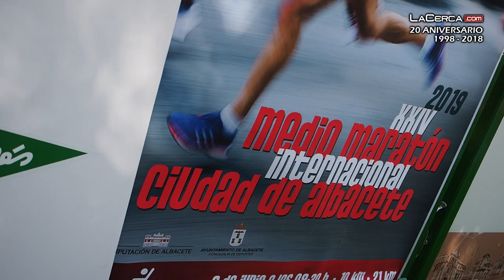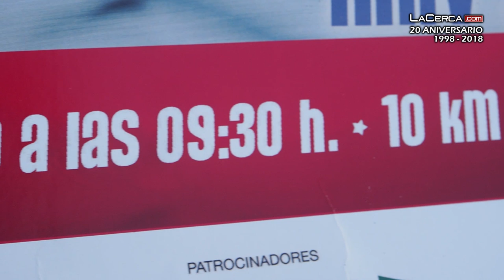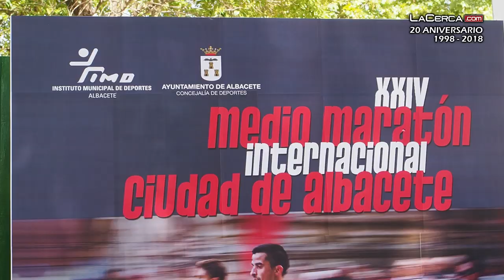Albacete acogerá el próximo domingo la celebración de la XXIV Media Maratón Internacional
🔴MÁS INFORMACIÓN EN: 🔝⏩ - En la mañana de este martes, el alcalde en funciones, Manuel Serrano y la diputada provincial de Deportes, María Victoria Leal, acompañados por los patrocinadores del evento y miembros de Protección Civil y Policía Local, han presentado esta importante cita deportiva que cuenta con importantes novedades